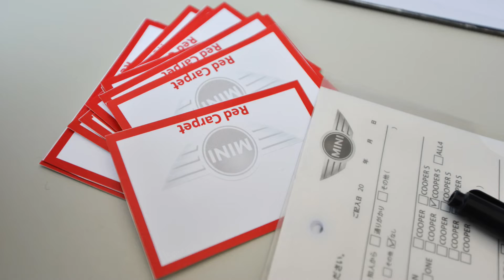MINI Fes 2015 MINI レッドカーペット